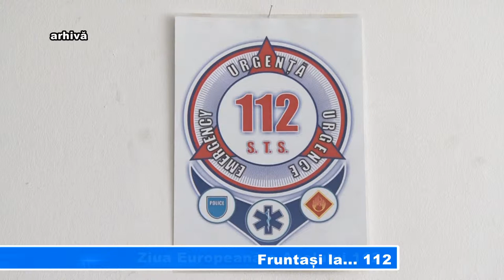Fruntași la 112